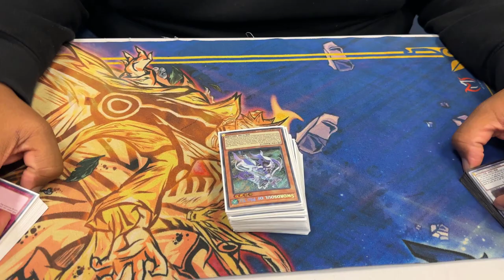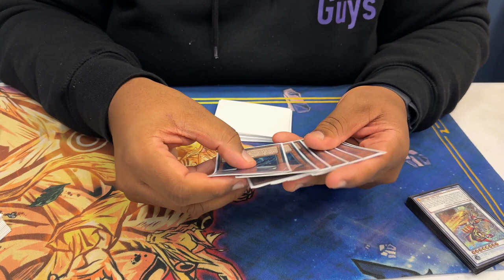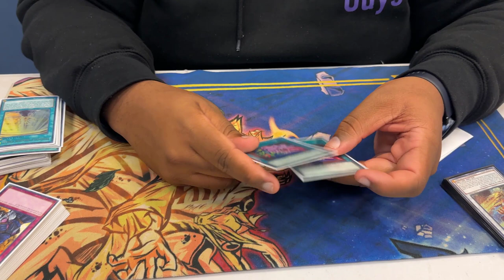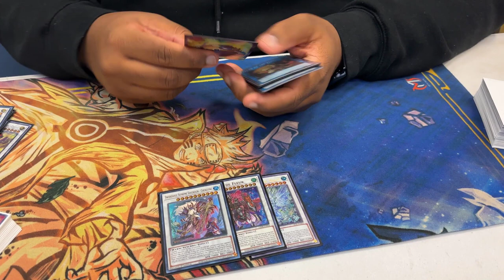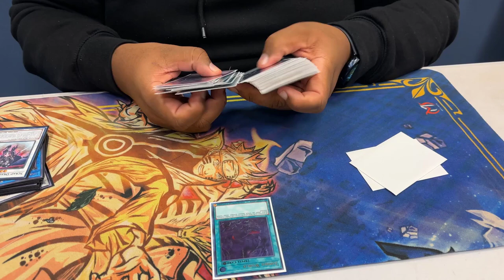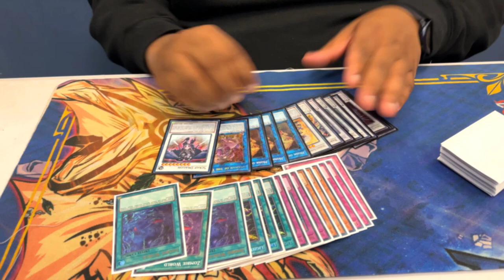YuGiOh! New York Regional - Top 8 Swordsoul Deck Profile Ft. Coach Al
Coach Al played Swordsoul and got Top 8 at this past weekend's regional in Queens, NY hosted by Gamer's Choice.  His first top 8 in a meta dominated by Tear and Spright.